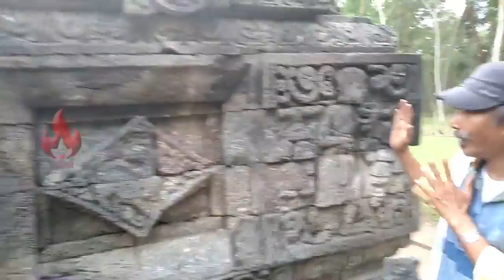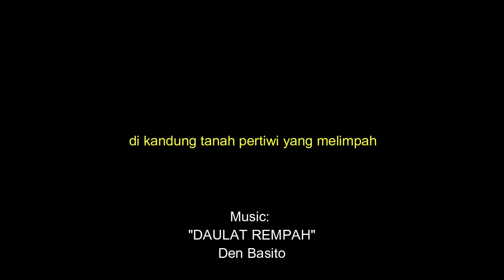MENCARI REMPAH Misteri Relief Pikulman di Candi Tegowangi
Candi Tegowangi berada di Desa Tegawangi, Kecamatan Plemahan, Kabupaten Kediri, Jawa Timur.

Pada area Candi Tegowangi terdapat dua buah struktur candi, candi induk yang berukuran lebih besar dan candi perwara yang berukiran lebih kecil.

Pada Candi perwara terdapat relief bergambar seorang pria memanggul alat pikulan membawa suatu bungkusan.

bungkusan apakah tersebut?